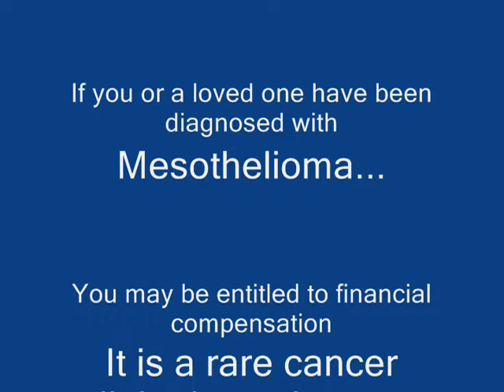Biology project - Mesothelioma ad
Made on the old ThinkPad in 1st hour. Accompanied by a (hopefully) high quality slide presentation